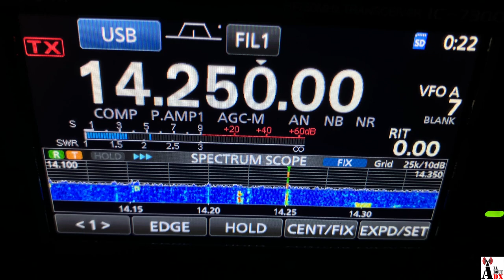Hexbeam Antenna On The Ground! Any DX?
Hexbeam Antenna / Hex Beam (ALL ABOUT DX Hexagonal Beam) On The Ground! Any DX?

A quick and dirty set-up today, 16 Feb 2021.
Even the 20m wire is sagging.

Conditions on that very day were rated as "Poor" on 20m for Day and Night.

100 Watts on the trusted good old (I bought mine in 2016 when this device wasn't that popular HIHI) ICOM IC-7300.

Did I have any luck?
Watch and I find out!

The ALL ABOUT DX Hexagonal Beam is a product from ALL ABOUT DX.

Thanks and 73
Kevin, VK4KK